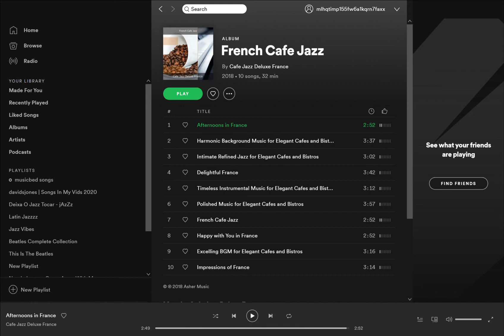My fav song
Hope you relax!